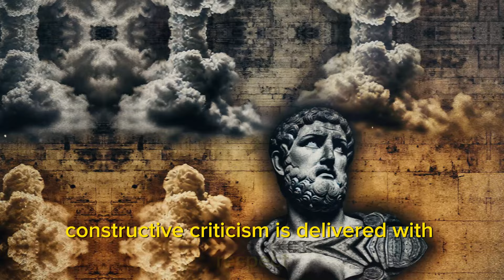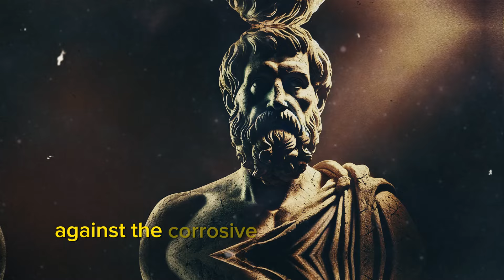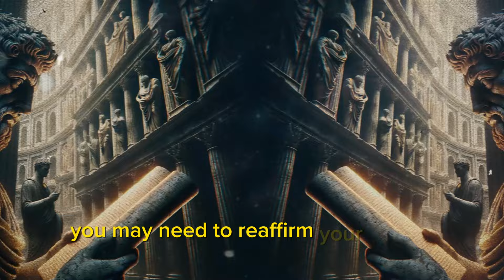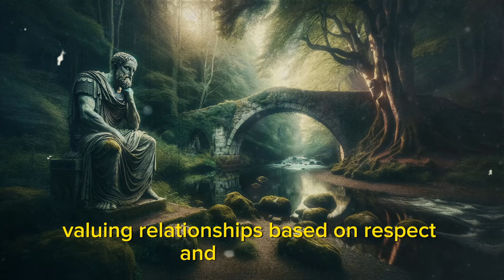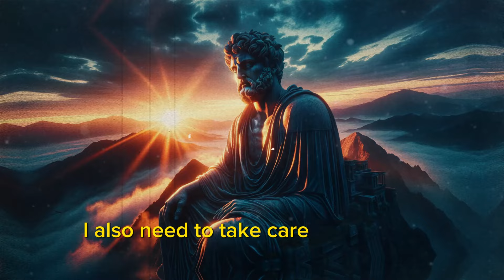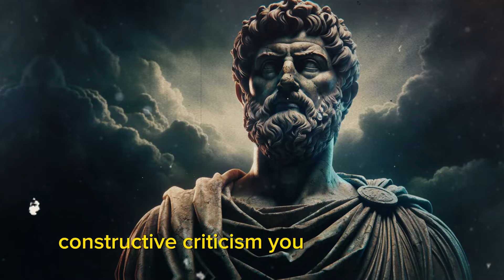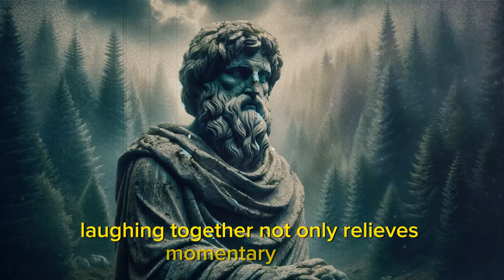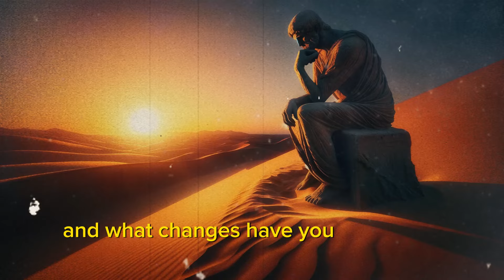Reverse Psychology: Effective Techniques to Deal with People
Learn to navigate the challenging dynamics of dealing with toxic family members using reverse psychology in this insightful video. Whether they're overly critical, manipulative, or simply draining, understanding how to effectively use psychological tactics can transform your interactions and protect your mental health.

In this video, we explore:
- **Identifying Toxic Behavior:** Recognize the signs of toxicity within family interactions.
- **Using Reverse Psychology:** Step-by-step methods on how to apply reverse psychology to neutralize negative interactions.
- **Setting Healthy Boundaries:** Practical tips for establishing limits that respect your well-being.
- **Turning Criticism to Your Advantage:** Convert negative feedback into opportunities for personal growth.

💬 Have you ever used reverse psychology in a family setting? Share your experiences in the comments below to help others in similar situations.

👍 Like this video if you find these strategies helpful, and share it with anyone who might benefit from these techniques.